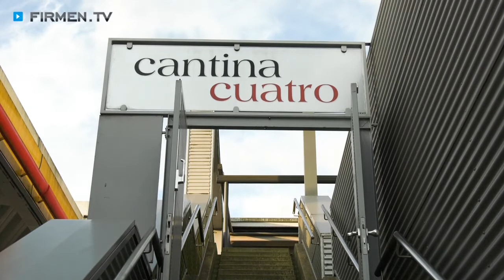Mexarg in Hamburg – Ihr mexikanisches Restaurant für Tacos, Tortillas & argentinische Empanadas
Zu Mexarg aus Hamburg, Ihrem mexikanischen Restaurant für Tacos, Tortillas und argentinische Empanadas, finden Sie ein ausführliches Porträt